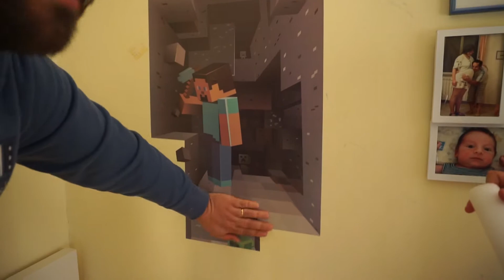Ho la miniera di MINECRAFT in camera mia!!!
Pacco a sorpresa per Lorenzo!
Dentro c'era una adesivo murale in vinile che rappresenta la miniera di Minecraft.
un abilità attaccato al muso sembra di avere un buco sulla parete che porta dentro la miniere di Minecraft, dove ci sono Steve, scheletri e anche Slime.
È veramente bello

Link acquisto